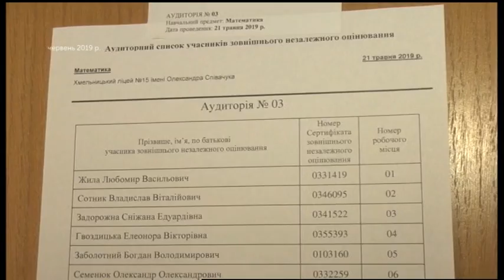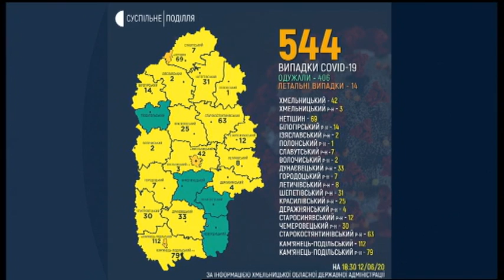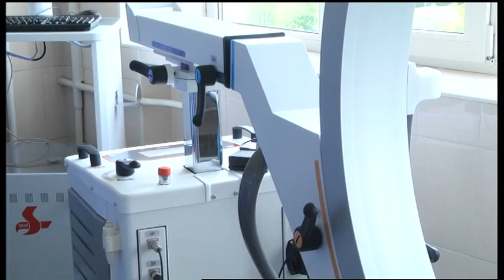12.06.2020. Новини. 20:30